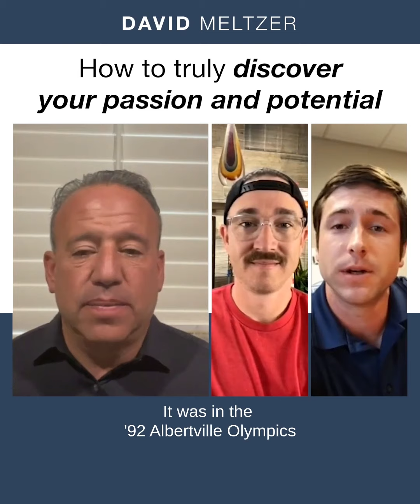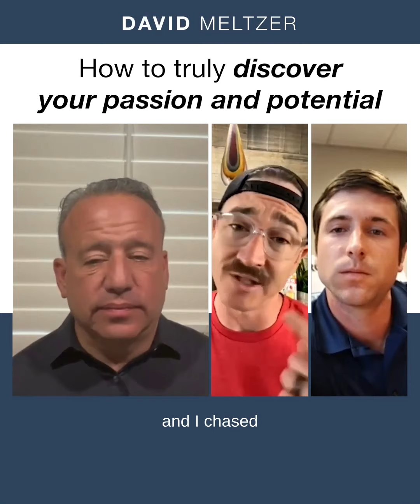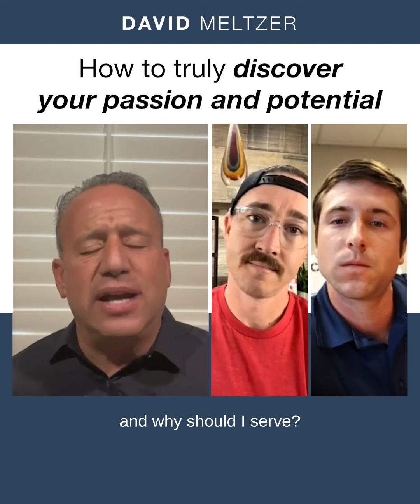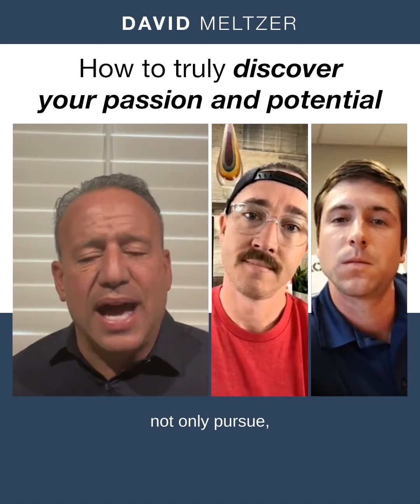David Meltzer’s Advice for Finding Passion and Potential in Life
Official clip! David Meltzer’s advice on finding your passion and potential! @Davidmeltzer, @Davidmeltzertv